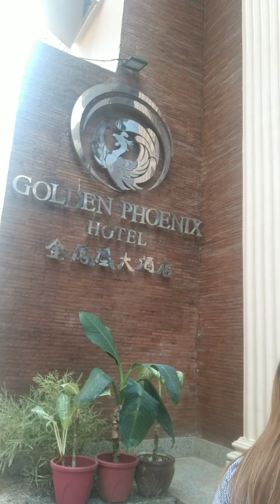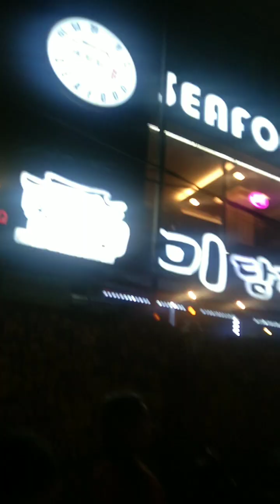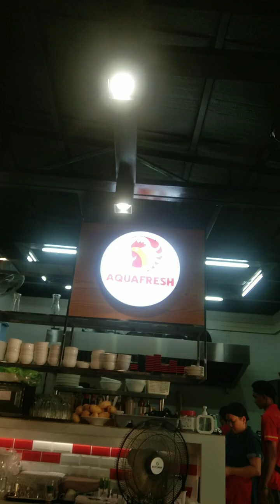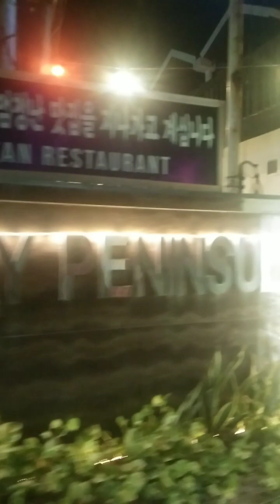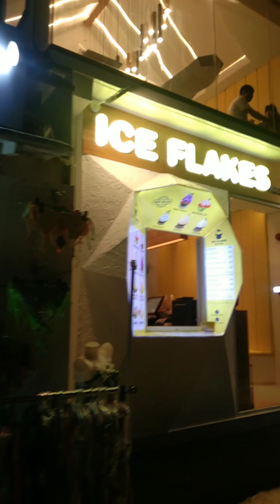BORACAY 2023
Tara sa Boracay ♥️